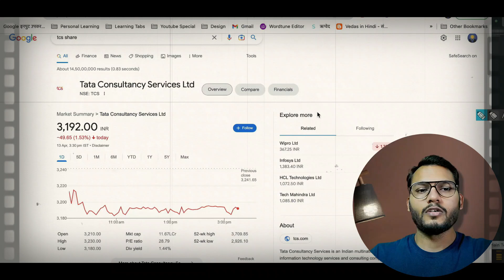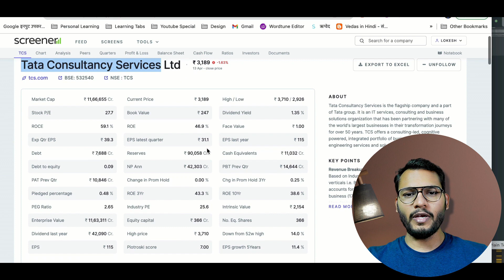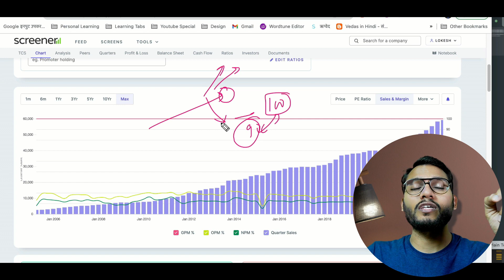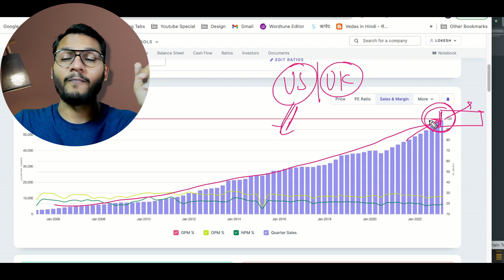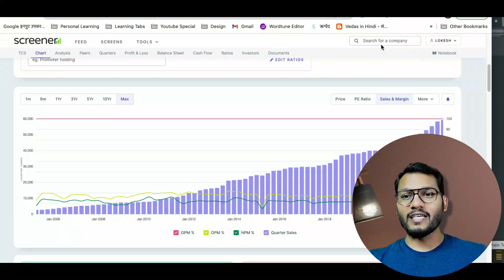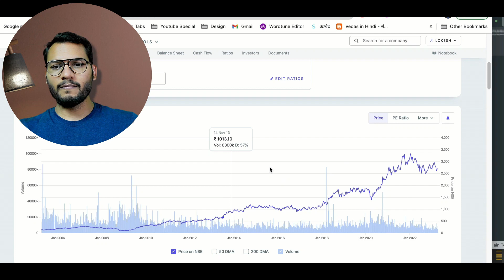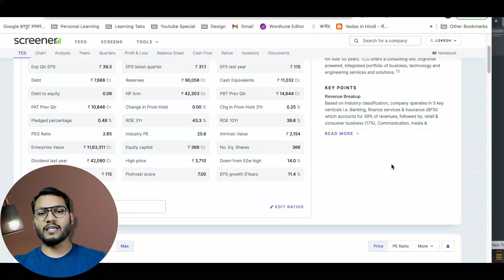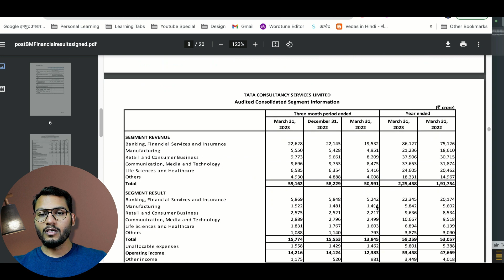TCS result out Buy or Sell or Hold? | Why TCS CEO said this?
TCS Q4 Results Highlights:
Net profit up 14.8% at Rs 11,436 crore, revenue surges 16.9%; Rs 24/share dividend declared

👉Buy Best Investment 📚 Book 👈
Common Sense Investing

👉About Lokesh👈
I am Lokesh Tiwari, Here I break down personal finance concepts. Personal finance is a topic that is mandatory to live a peaceful life but still, it is not a part of our education system that's why In India, Financial Literacy is only 27%.

Let's aim together to increase India's financial literacy from 27% to 50%

Lokesh Tiwari
Making India Financially Literate